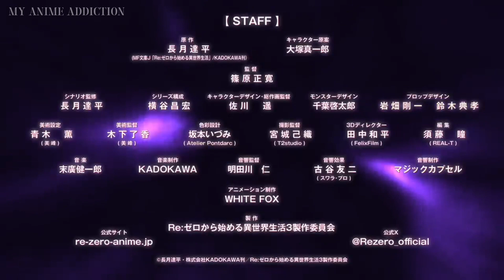Re:ZERO Starting Life in Another World Season 3 - Official Trailer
Re:ZERO Starting Life in Another World Season 3 Trailer
Re:Zero kara Hajimeru Isekai Seikatsu

Premiere: October 2024.
Studio: WHITE FOX